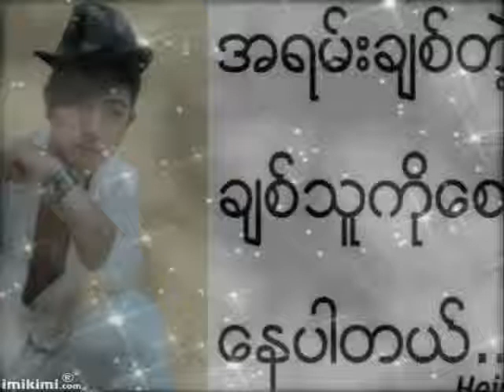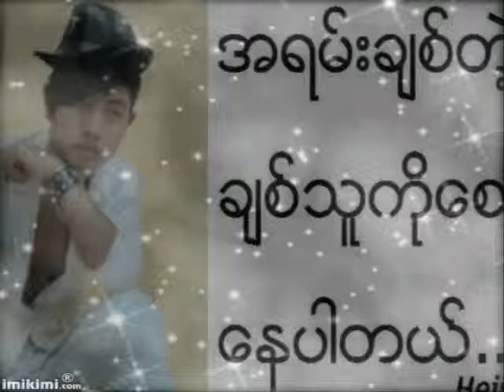myanmar love 2